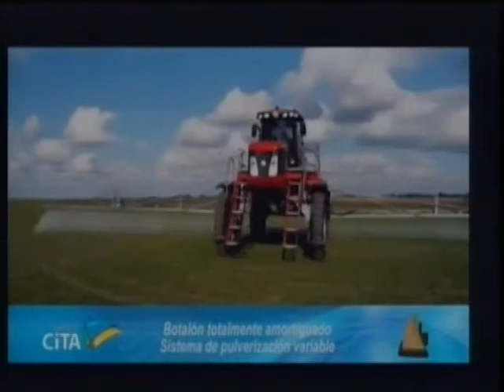Protección y mantenimiento de cultivos